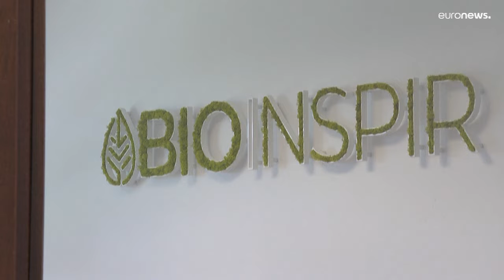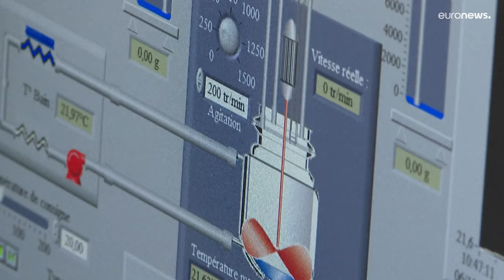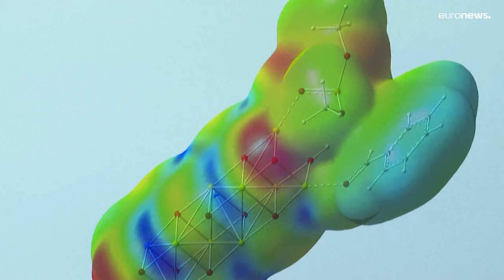فرنسيتان وسويسرية تحصلن على جائزة أفضل مخترع لسنة 2022 من مكتب البراءات الأوروبي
نالت الفرنسية غريزون الجائزة في فئة "الأبحاث" عن تلك التي أجرتها على المحفزات البيئية النباتية المصنوعة من النباتات الغازية، والتي تتيح إزالة تلوث التربة المنجمية بواسطة النباتات التي تتغذى على المعادن، وإنشاء جزيئات كيميائية جديدة.